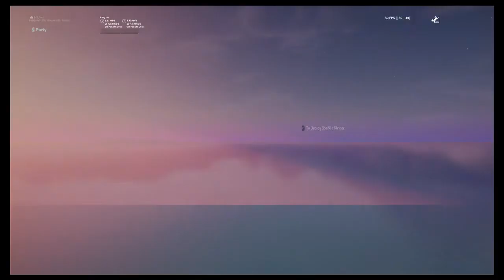Fortnite Episode 131 - Threat Battle World 1v1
Joey 1v1s a Aquaman in Threat Battle World.